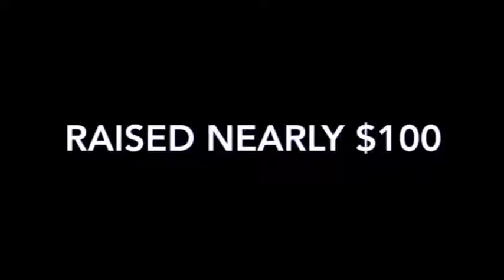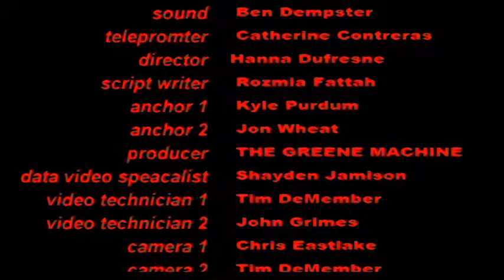Lancer Media: 3-28-18 LHS TV Morning Announcements